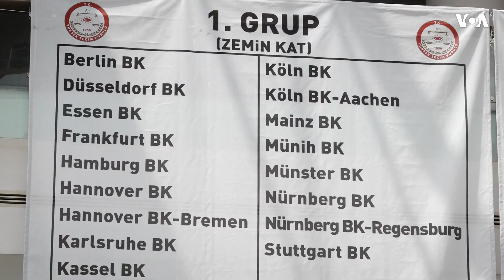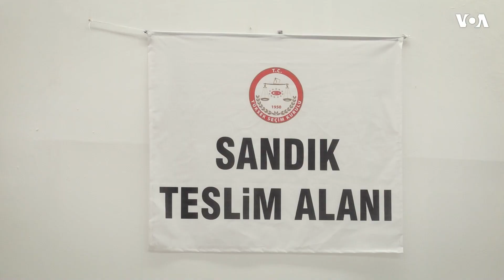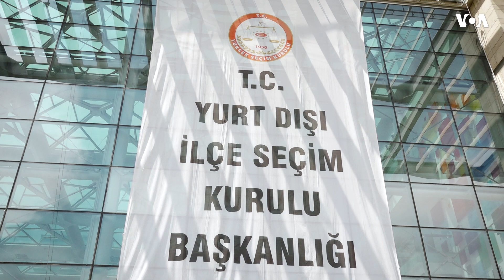Türkiyə üçün xaricdəki səsvermə prosesi sona çatdı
Xaricdə yaşayan Türk vətəndaşları üçün ikinci tur prezident seçkilərində sesvermə müddəti sona çatdı. Xaricdəki məntəqələrdən seçki bülletenləri diplomatik kargolarla mühafizə edilərək Türkiyənin paytaxtı Ankaraya gətirildi.